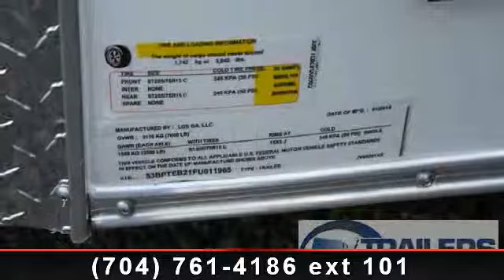2015 PACE AMERICAN 8.5 x 20 - Trailers of the East Coast -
For Sale in: Mocksville, NC

 " 4 D Rings, Side Door, ramp with flap and beavertail, NP vent"